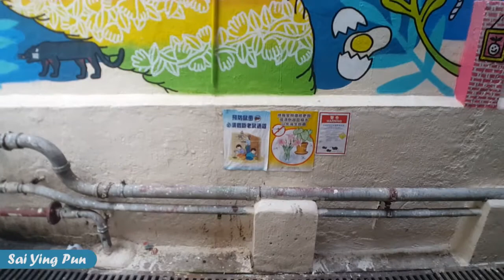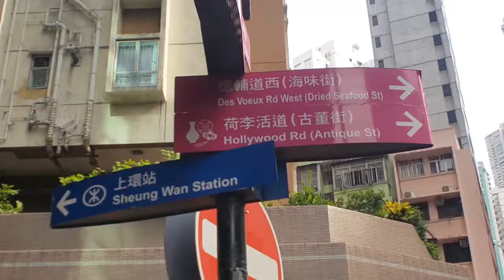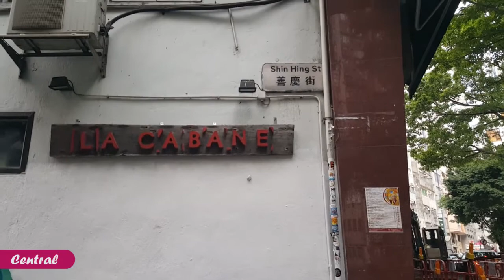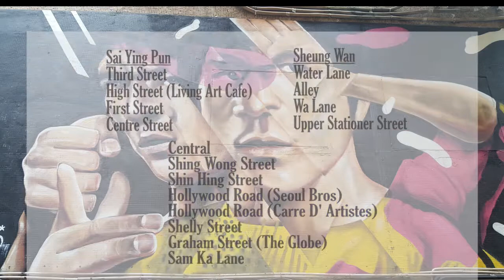Hong Kong Adventure: Graffiti Tour │ 好香港【街頭塗鴉】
Graffiti Tour in Hong Kong

1. Sai Ying Pun
    - Third Street
    - High Street (Living Art Café)
    - First Street
    - Centre Street

2. Sheung Wan
    - Water Lane
    - Alley
    - Wa Lane
    - Upper Stationer Street

3. Central
   - Shing Wong Street
   - Shin Hing Street
   - Hollywood Road (Seoul Bros)
   - Hollywood Road (Carre D' Artistes)
   - Shelley Street
   - Graham Street (The Globe)
   - Sam Ka Lane

4. Victoria’s Secret (Hong Kong)

Video: Esther